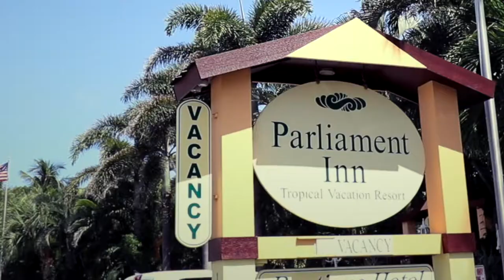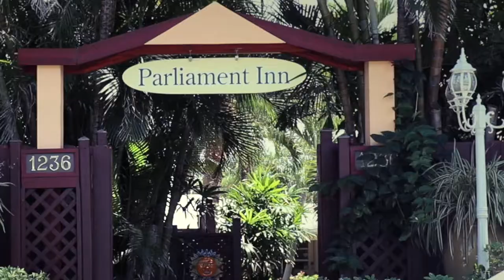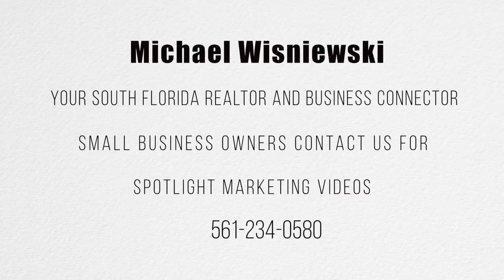Parliament Inn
Want to Humanize Your Brand then check us out at MonkeyBuzzMedia.com